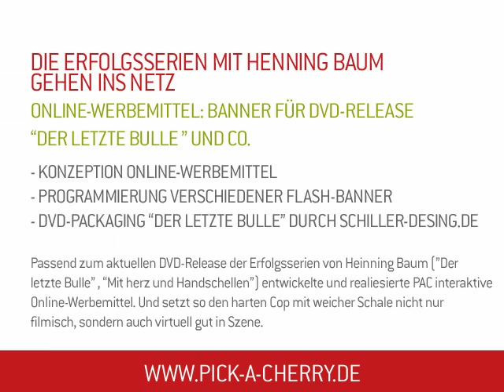Henning Baum Online-Werbemittel: Die Erfolgsserien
Interaktive Online-Banner für die Erfolgsserien von Henning Baum („Der letzte Bulle 1 + 2", „Mit Herz und Handschellen"). Wer dem coolen Bullen direkt ins Auge schauen möchte, klickt jetzt einfach rein.

PS. In gewohntem Teamwork kommt das DVD-Packaging von „Der letzte Bulle 1 + 2" von unseren Kollegen von Schiller Design!